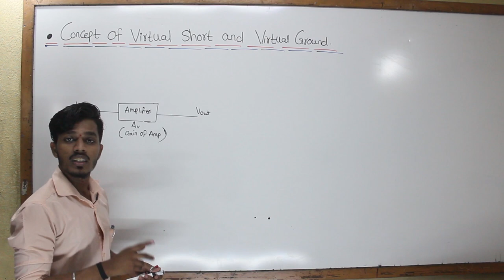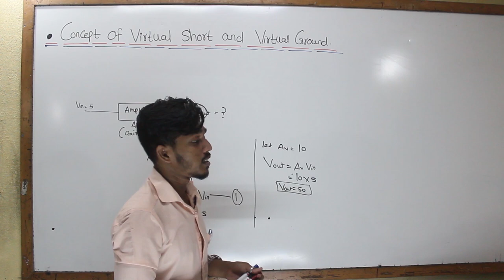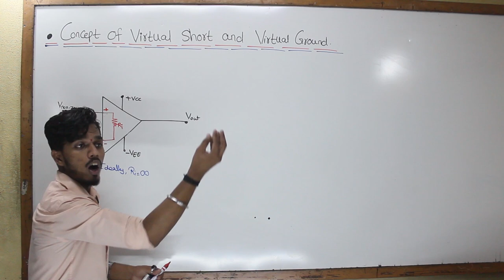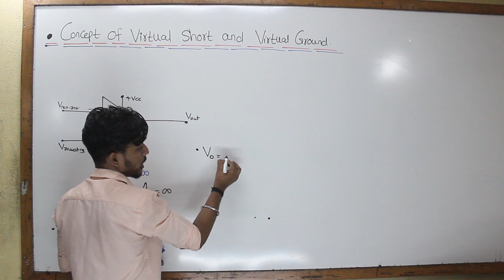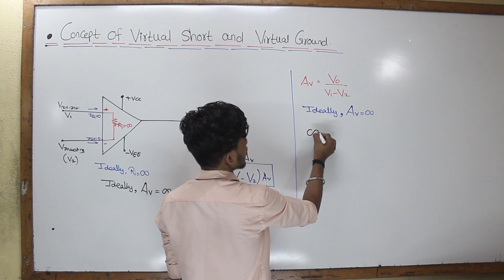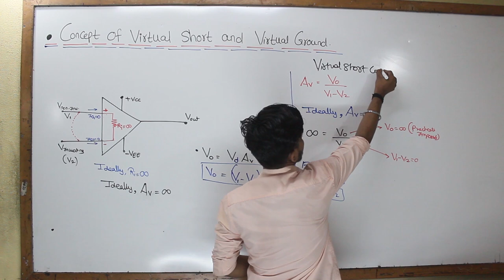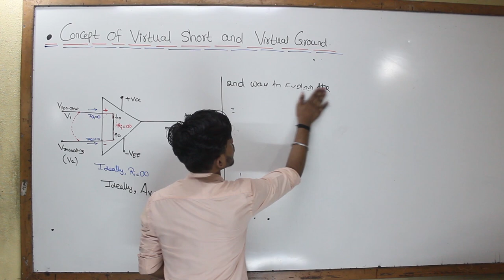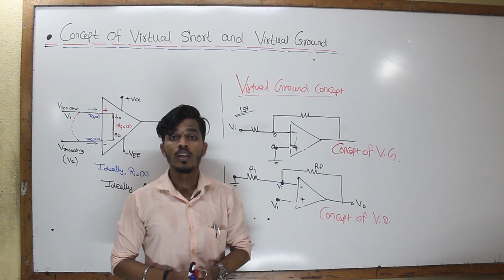Virtual Short and Virtual Ground Concept | Hindi | [Lec 1]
In this Video,I am Explaining the Virtual.Short and Virtual Ground Concept Which is The Fundamentals Concept For Op-Amp